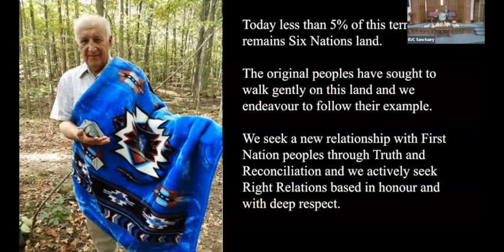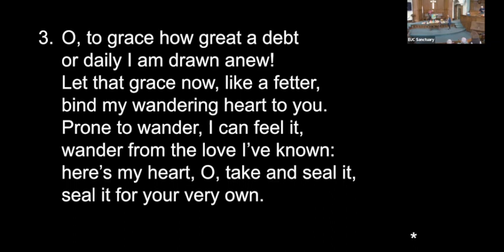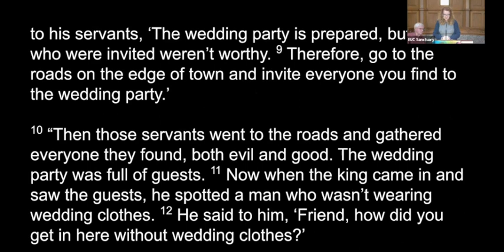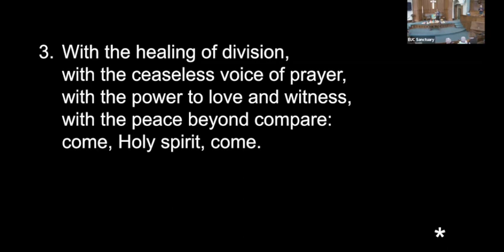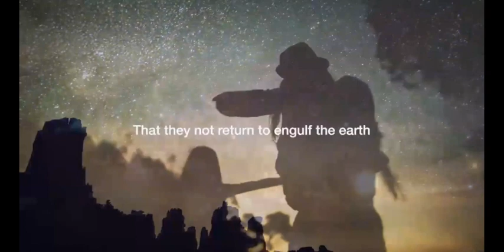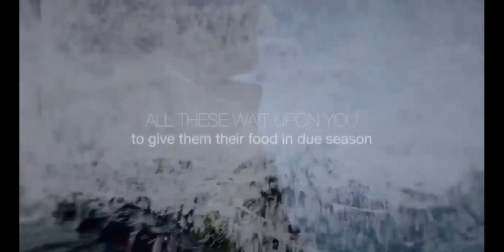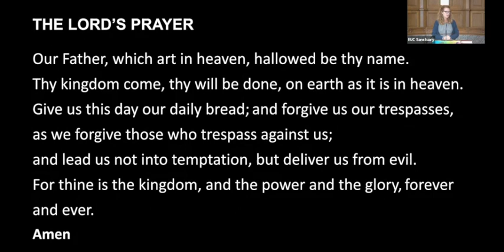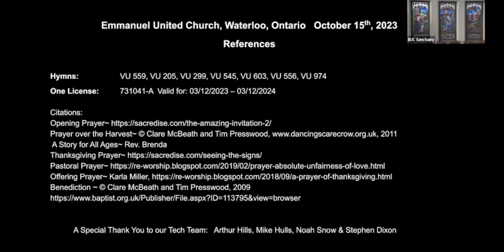Sunday October 15 World Food Sunday/Harvest Home "The Invitation "